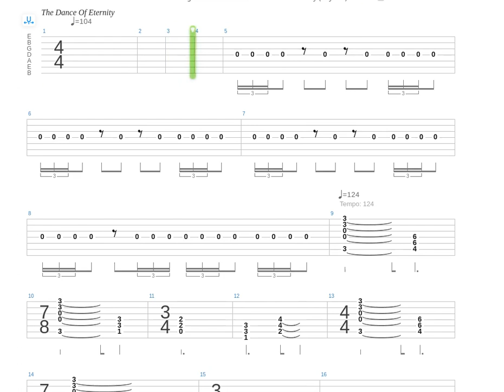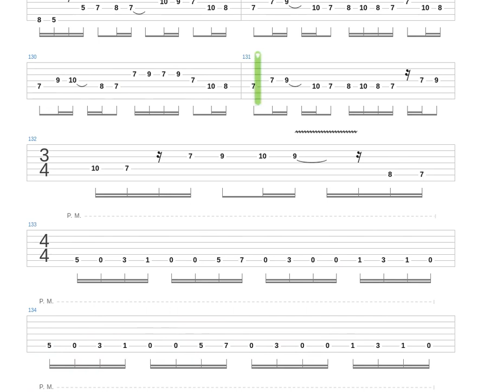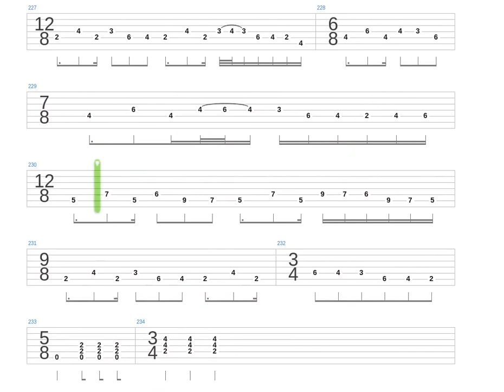The Dance of Eternity Tab by Dream Theater + Guitar only + Guitar tab